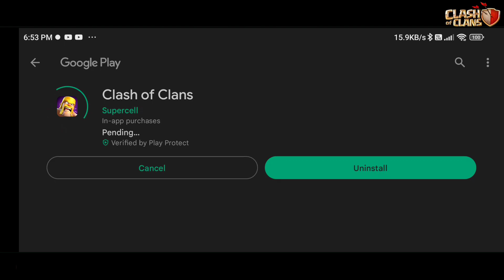June Update is here! Clash of Clans June update review